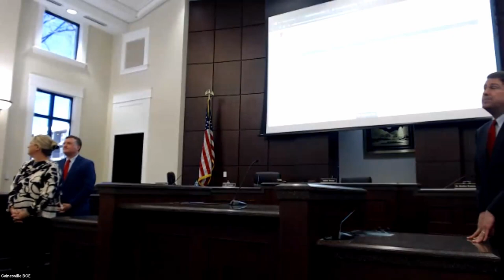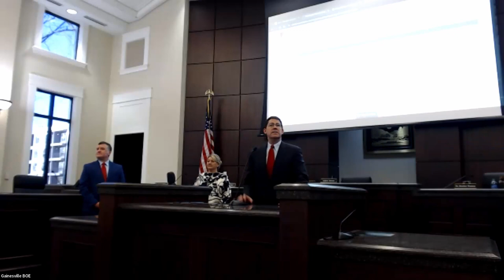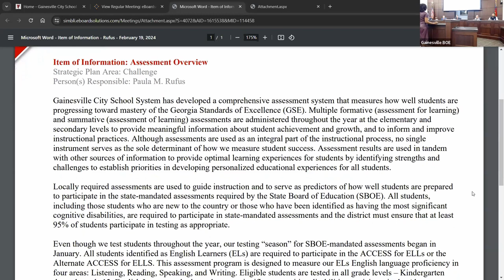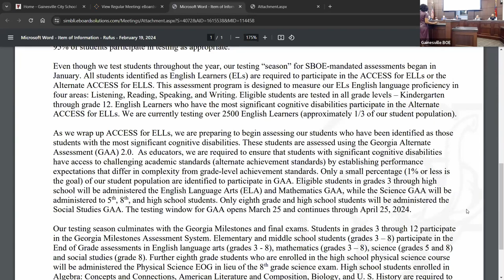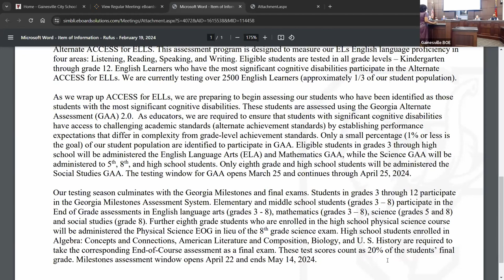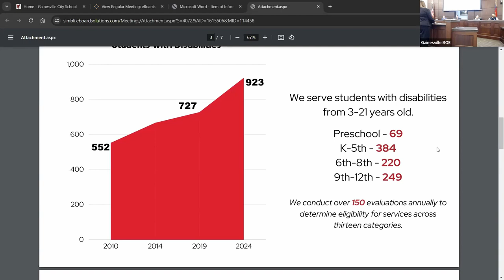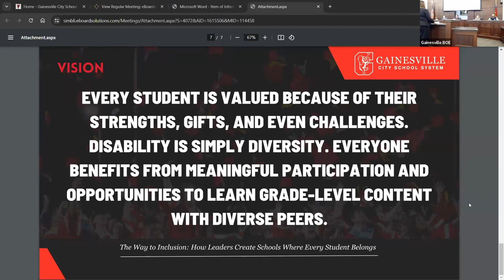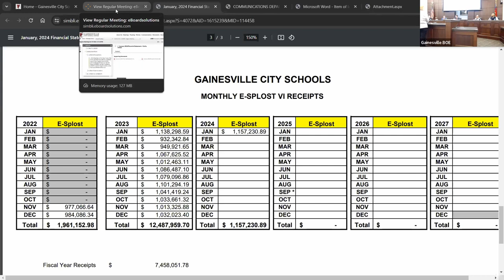Gainesville Board of Education Meeting for February 19, 2024